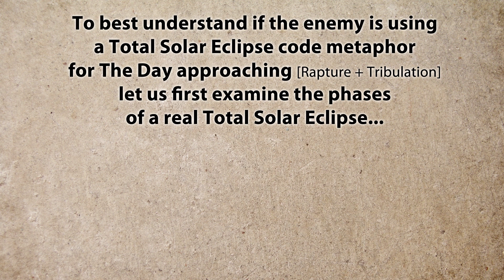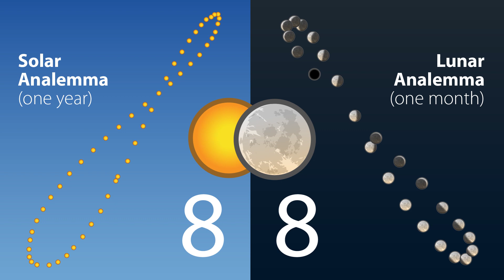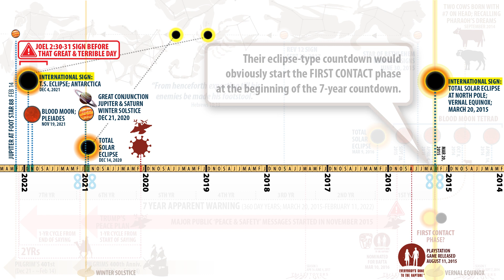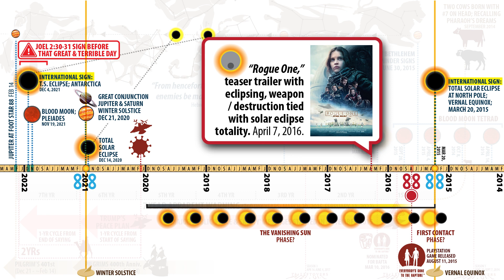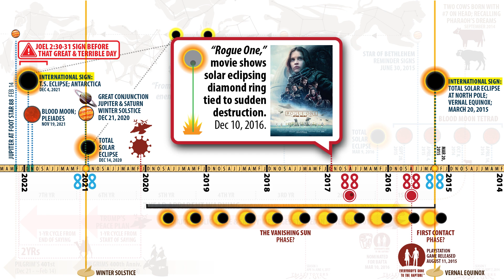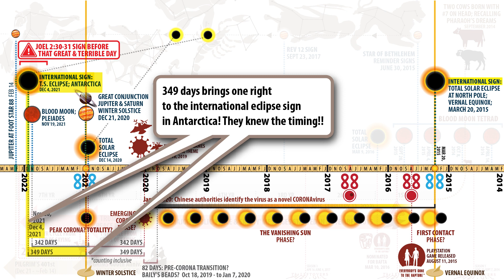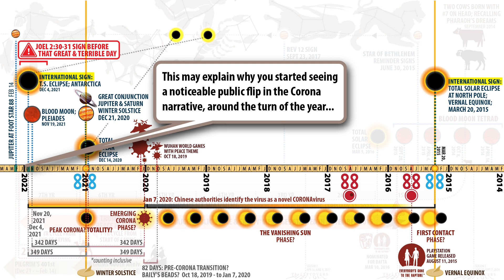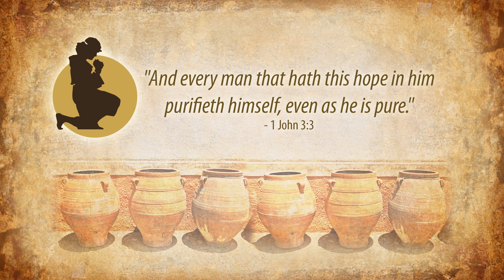The Corona88 Countdown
The enemy has been using an eclipse as code for The Day approaching, for quite some time. And as the Lord gives wisdom about the seven years of warning - tied with the 'peace and safety' calls, pilgrims, the last generation, and the celestial clock - He can use that Biblical perspective to see WHY the enemy has timed certain things with an eclipse theme...  They can see The Day approaching, too! Time is short! Maranatha!
ROGUE ONE: A STAR WARS STORY Official Teaser Trailer

Rogue One: A Star Wars Story Trailer (Official)

Star Wars Eclipse – Official Cinematic Reveal Trailer

RUNNING FOR THE PRIZE (PDF)

To be a fellow labourer and partner with this learning journey, please pray for me, and help uplift and strengthen the work! Thank You!

Maranatha!!
Brother Daniel